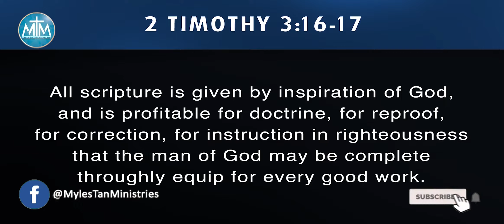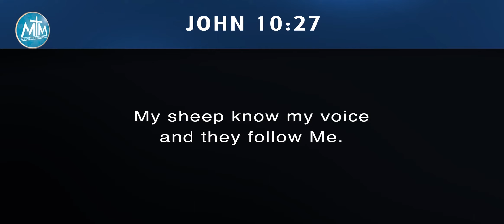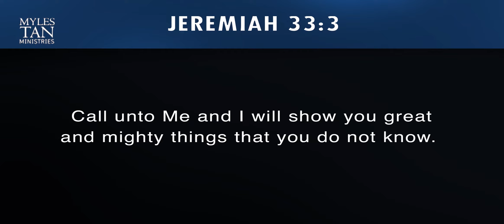5 Keys to Hear God's Voice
Do you want to know how to hear God's voice? Watch this video!
God spoke to me and God speaks to everyone because my sheep here my voice (John 10:27)

TIMECODES
0:00 - INTRO
0:13 - KEY 1: SCRIPTURE
1:32 - KEY 2 - STILLNESS or QUIET YOURSELF DOWN
2:36 - KEY 3 - FIX YOUR EYES ON JESUS
3:45 - KEY 4 - PRAYER
5:45 - KEY 5 - JOURNALING
7:50 - WHICH KEY IS YOUR FAVORITE?

how to hear gods voice